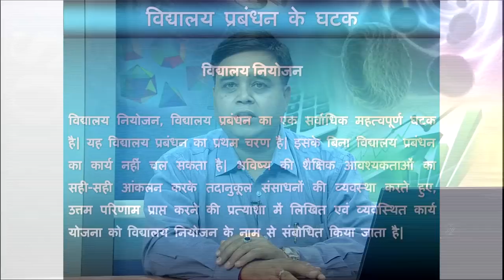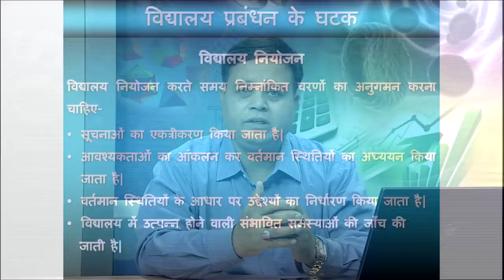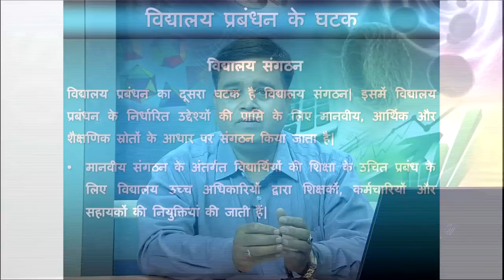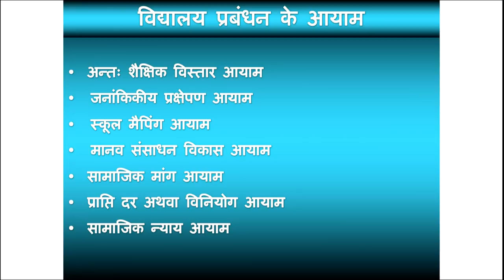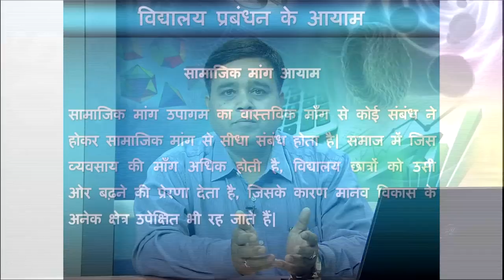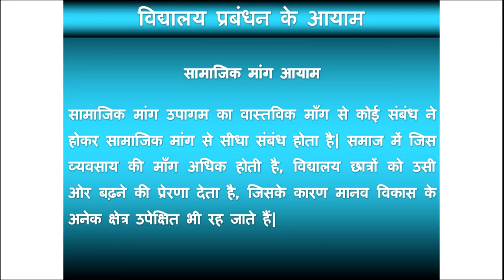Vidyalaya Prabandhan ke Ghatak